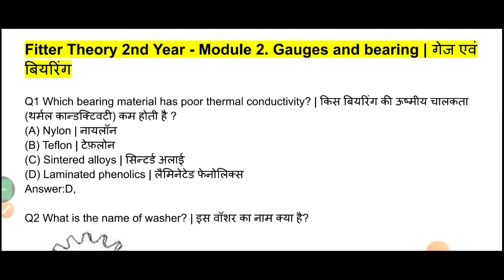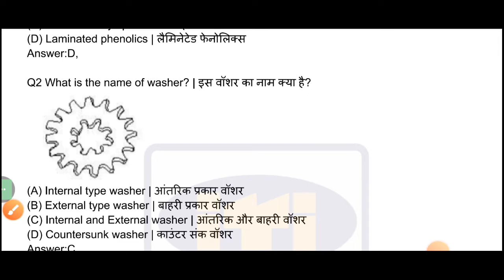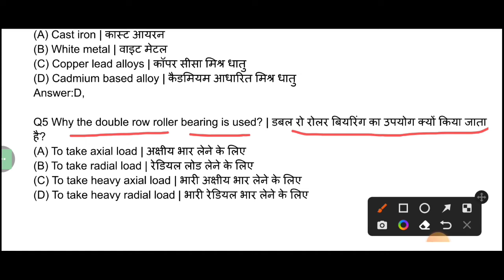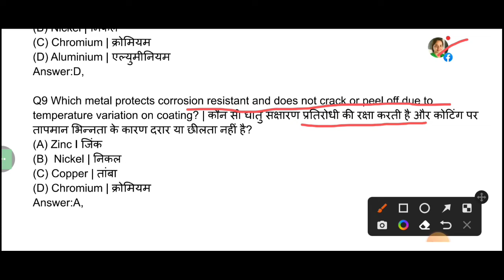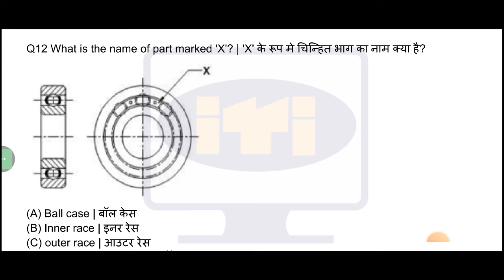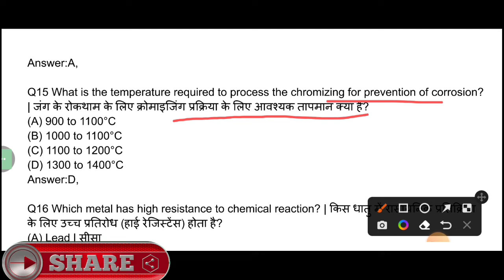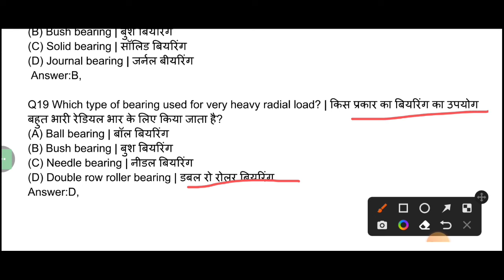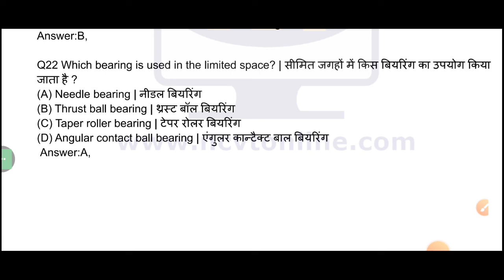20 Most important Questions for every technical exam/Fitter Turner Machinist MCQ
20 Most important Questions for every technical exam/Fitter Turner Machinist MCQ

Fitter Trade Theory Mcq/Fitter, Turner, Machinist theory mcq/ Fitter trade theory NIMI Question bank

Telegram channel Link ~TECH EXAM
Guys this channel provide you a iti job exam related free pdf and every week test series

Hello dosto
aaj ki video me Maine gauge and bearing ke 20+question question ko discuss kiye hai jo ki bahut hi important hai so guys watch full video and like share and keep the subscribe my channel

BARC Fitter theory mcq
BARC Fitter Turner machinist mcq
NPCIL Fitter trade theory mcq

. Fitter trade theory mcq
Fitter theory mcq
Fitter nimi question Bank
NIMI FITTER THEORY question bank
fitter trade theory NIMI question bank

fitter theory question for BARC exam

Thanks. 👍👍👍👍👍